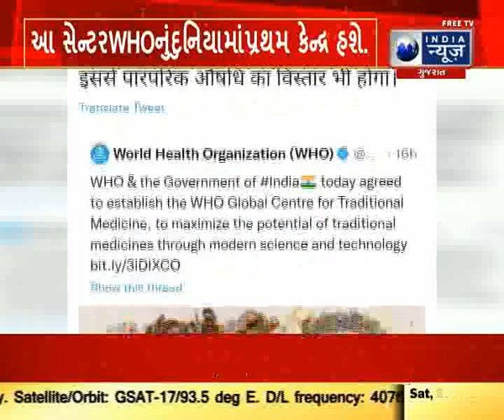A herbal center will be set up in Jamnagar : જામનગરમાં ઔષધિ કેન્દ્રની સ્થાપના - India News Gujarat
વિશ્વ આરોગ્ય સંસ્થા (WHO)એ પણ ભારતની પરંપરાગત દવા પદ્ધતિને મંજૂરી આપી દીધી છે. આનાથી ફરી એક વાર સ્પષ્ટ થાય છે કે આપણા દેશની જૂની ચિકિત્સા પદ્ધતિનો આખી દુનિયામાં દબદબો છે. અત્રે નોંધનીય છે કે આપણા દેશની પરંપરાગત દવા પદ્ધતિ પહેલાથી જ આખી દુનિયામાં જાણીતી છે.